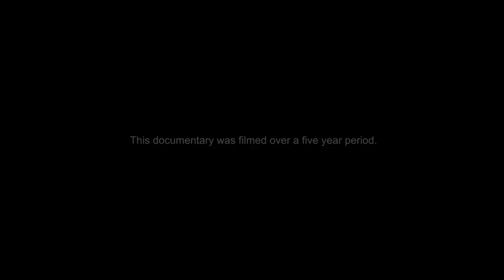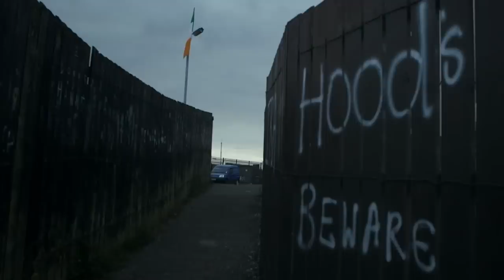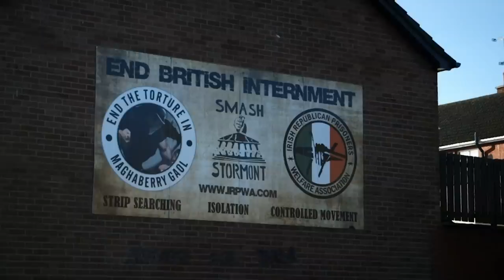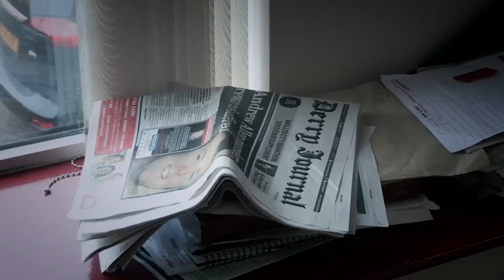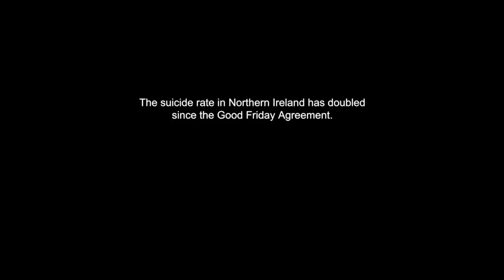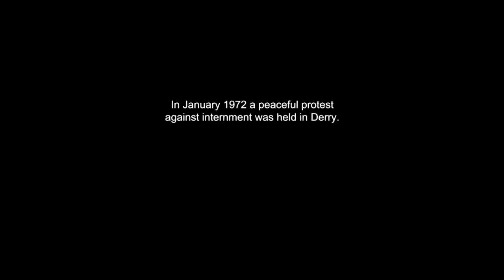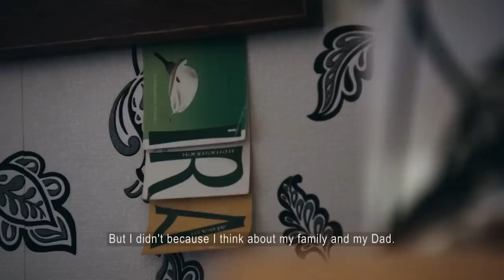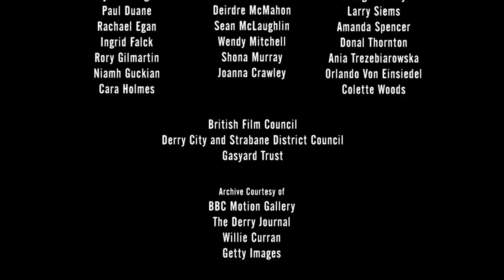Inside the Conflict: Northern Ireland's Troubled History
Majella O'Donnell took her adolescent son Philly to be shot in both legs one night. Majella, Philly, and his shooters all live in Derry, Northern Ireland. While the "Troubles" formally ended in 1998, the conflict continues. They despise the government and the police.
Much of this takes place under the United Kingdom's jurisdiction. How do you bring your son to be shot?

So, what happens next? What is the state of family life now? What is a community's reaction? When do wars truly come to an end? Sinéad O'Shea has been filming this disturbing yet darkly humorous portrayal of a post-conflict society for five years.

From A Mother Brings Her Son To Be Shot

To listen to some of the best new documentary filmmakers talk on The Doc Exchange podcast, click this